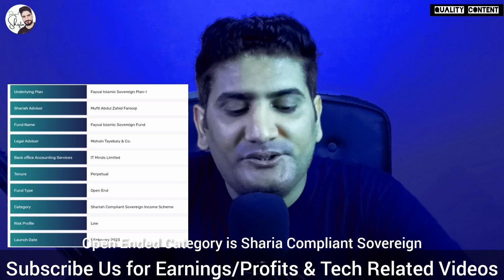Faysal Bank | Faysal Islamic Sovereign Plan I | Faysal Funds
Faysal Bank Islamic Sovereign Plan - I Information With Profit Rates 2023 ll Faysal Funds

Faysal Funds | Faysal Islamic Sovereign Plan I | Faysal Mutual Funds

Faysal Islamic Sovereign Plan I | Faysal Funds | Faysal Mutual Funds

Your Searches and Questions:
Faysal Islamic Sovereign Plan I
Faysal bank
Faysal fund profit
Faysal funds
Faysal funds investment
faysal bank saving account profit rate 2023
Faysal funds profit rates 2023
Faysal islamic cash fund
Faysal islamic special income plan
Faysal islamic special income plan-i (fisip-ui)
Faysal mutual funds
Shariah compliance offerings explained
faysal funds profit
faysal bank islamic funds
invest in faysal bank funds
easypaisa faysal funds
faysal funds easypaisa
meezan bank investment monthly profit
faisal bank
faysal bank app se paise transfer karne ka tarika

Faysal Islamic Sovereign Plan - I | Faysal Bank Islamic Funds 2023 | Faysal Bank Profit Rates.
Faysal Bank Islamic Sovereign Plan - I Information With Profit Rates 2023 ll Faysal Asset Management
Easypaisa Faysal Funds Detail | Easypaisa Saving Plan | Best Mutual Funds Investment
Meezan Bank Asaan Saving Account | Meezan Bank Saving Account Profit Rates 2023 | Riba Free.
Faysal Bank Islamic Savings Accounts Profit Rates | Faysal Bank Monthly Profit Rates